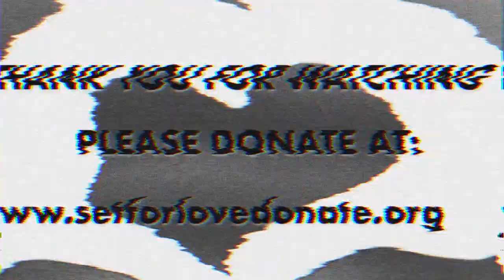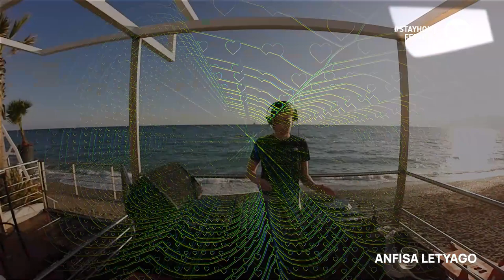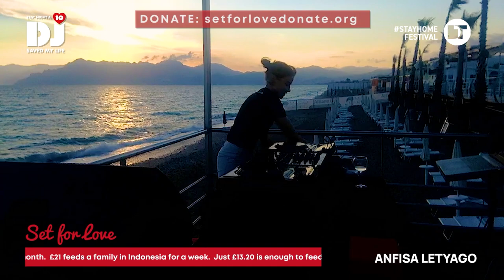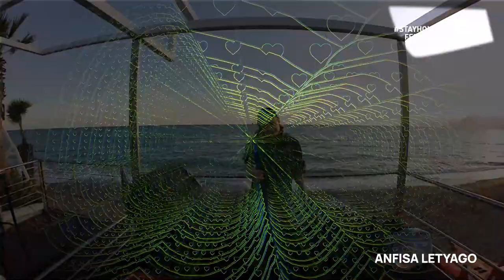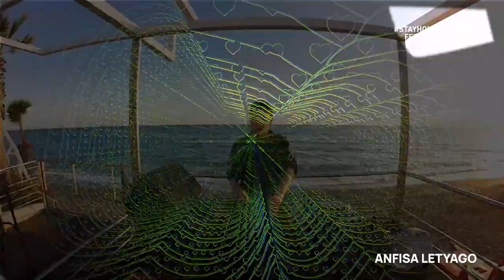Anfisa Letyago | Set For Love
Raising much-needed funds for our partner charities in Africa & other developing countries & the communities they support who are still in dire need due to the COVID-19 pandemic.